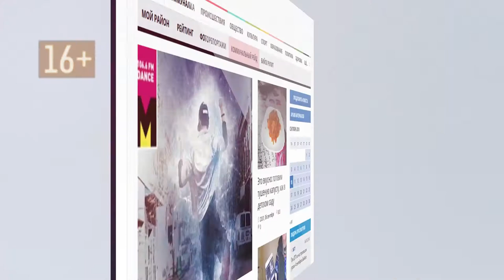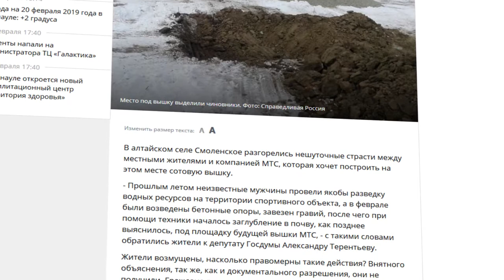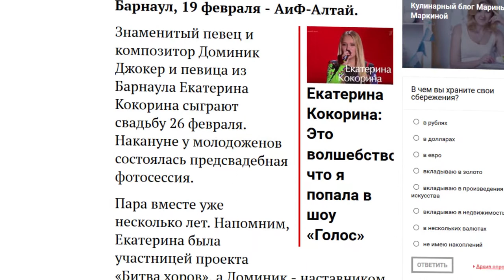О чем пишут издания «Сибирской медиагруппы» — обзор 20.02.2019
Когда Денисову пещеру признают объектом всемирного наследия ЮНЕСКО, и на ком женится Доминик Джокер – в традиционном обзоре публикаций СМГ.